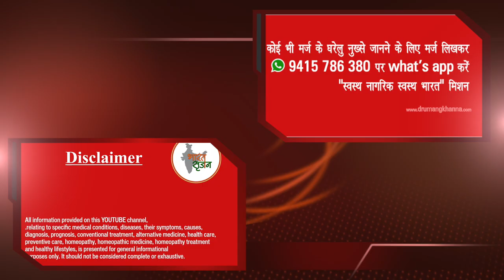मुँह में छाले || Mouth Ulcers / Canker Sores || Natural Homeopathic remedies || होम्योपैथिक उपचार